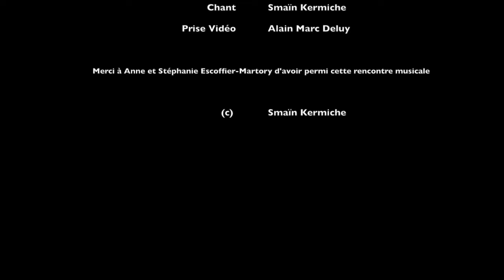Habbaytak - Smaïn Kermiche - Mireille Schneider / حبيتك - اسماعين كرميش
Habbaytak - Smaïn Kermiche - Mireille Schneider
حبيتك - اسماعين كرميش